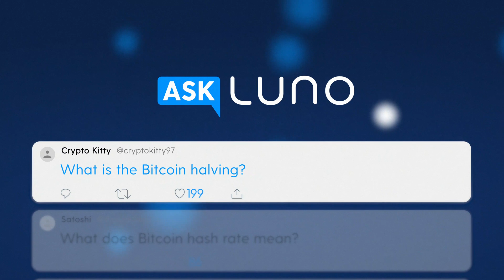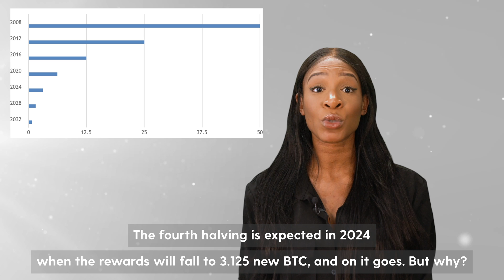What is the Bitcoin Halving?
Is the Bitcoin halving like half n’ half? Not quite as tasty. This block reward event happens every 4 years and to find out why you’ll need to watch the video.

**We're real people, not actors 🎭 We've taken time away from upgrading the world to a better financial system to share some crypto knowledge with you. So please let us know any other questions you may have

Learn more about cryptocurrencies like